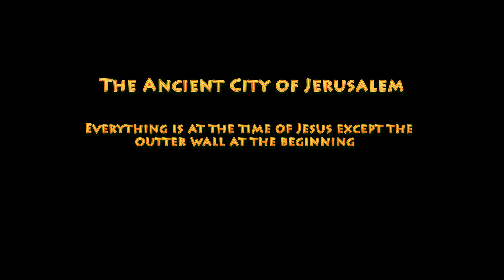Jerusalem Overview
jersusalem model